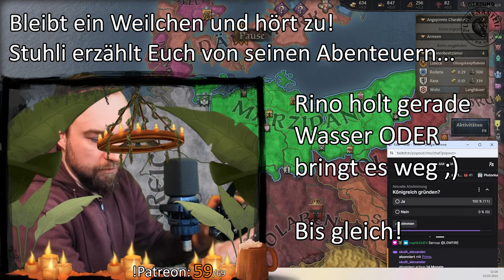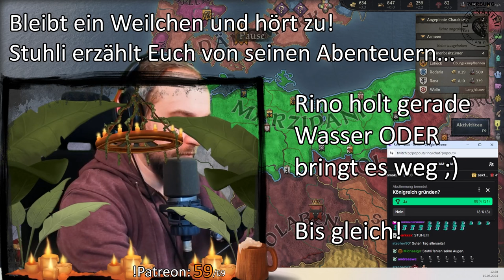Die Frau muss weg! - CK 3 Legends of the dead - [4]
Es ist Zeit, wieder mit Cursader Kings 3 zu starten, mit der neuen Kernerweiterung:
Crusader Kings III: Legends of the Dead
Das Add-on bietet neue, heroische Spielweisen, um das Feuer deines Ruhms zu einem lodernden Freudenfeuer anzufachen.

‗‗‗‗‗‗‗‗‗‗‗‗‗‗‗‗‗‗‗‗‗noch mehr Rino‗‗‗‗‗‗‗‗‗‗‗‗‗‗‗‗‗‗‗‗‗

                                                    WERBUNG
▸Probier Löwenanteil.
▸Rino hat seinen PC von CaseKing.

Locker flockiges Zocken ohne Stress und immer mit einem flotten Spruch zwischendurch.
Werde Teil der Rino-Horde und teile mit Rino zusammen die Leidenschaft am Zocken.
Fremde Welten und Genres werden mal mit mehr oder weniger Skill erkundet, aber Hauptsache der Spaß ist mit dabei.